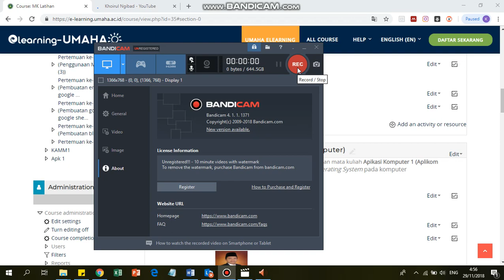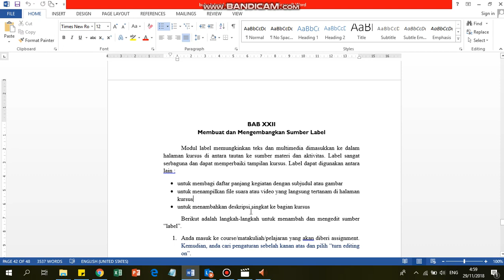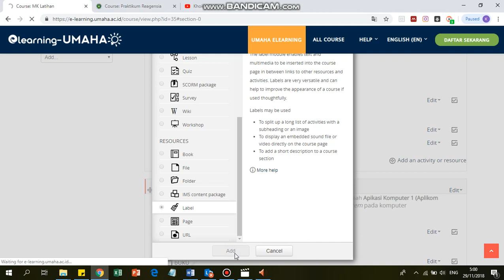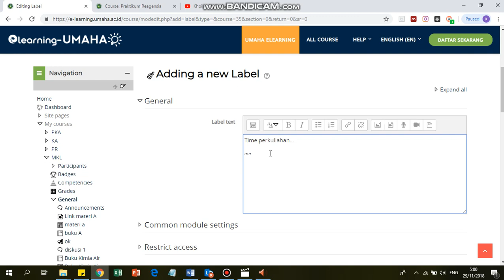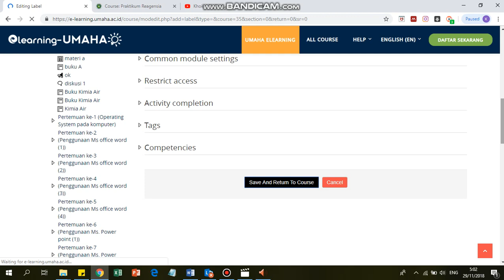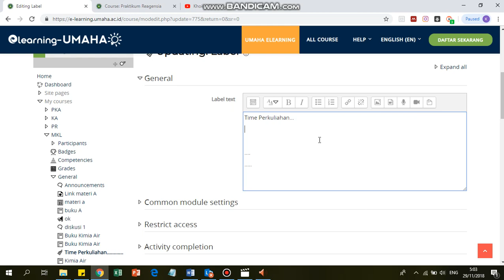Tutorial menambahkan resource label di e-learning menggunakan moodle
Videp tutorial cara menambahkan resource label di e-learning menggunakan moodle dengan mudah